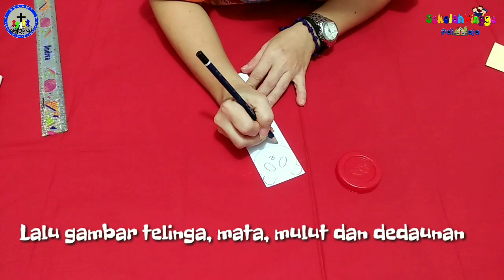Sekolah Minggu dirumahaja || Episode 37 || Menjadi Murid Kristus Yang Setia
Hai - hai adik + adik
apa kabarnya semoga sehat saja ya
hayoo siapa yg sudah pada masuk sekolah tatap muka???
Yapp tetap semangat ya, namu sekolah Minggu tetap di adakan secara online ya adik-adik, ikuti kita dari awal sampai akhir ya...